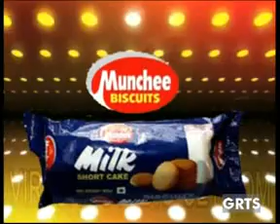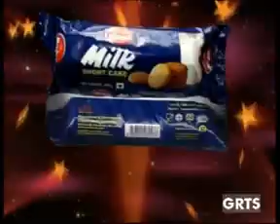GRTS 04 09 2013 2210 GMT